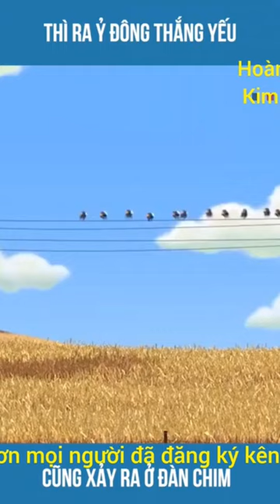phim hoạt hình 1 Đàn chim ăn hiếp 1 con chim lớn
phim hoạt hình sức mạnh đàn chim